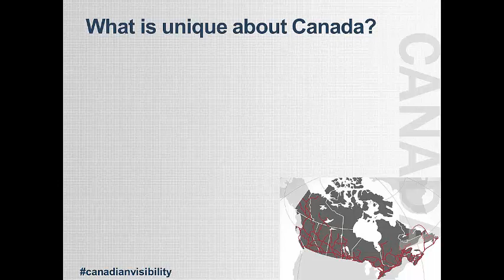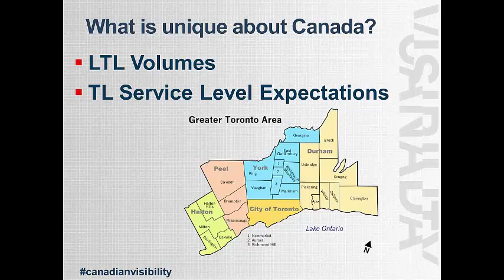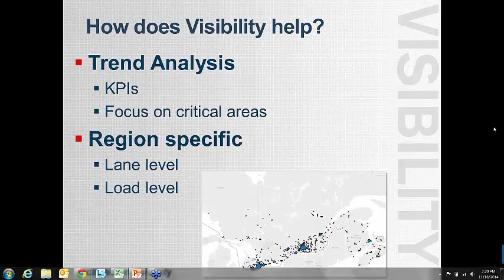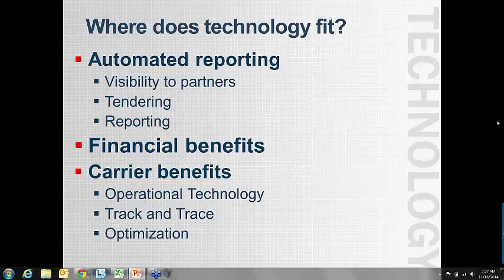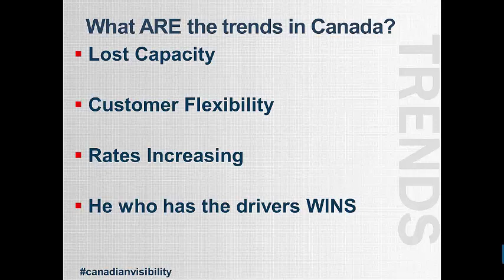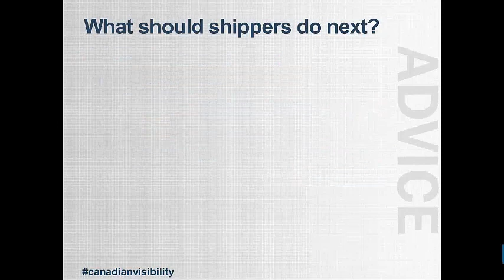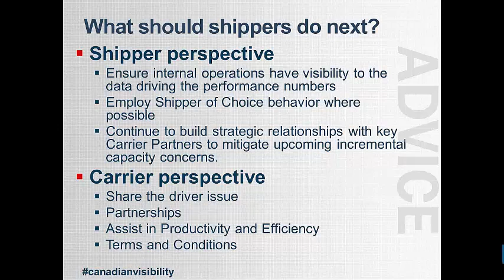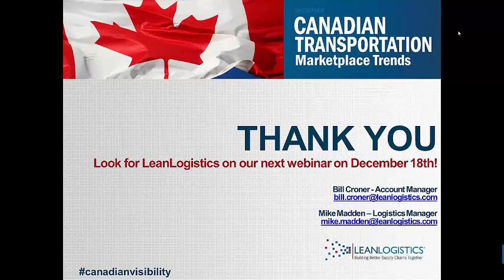Canadian Transportation Marketplace Trends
In this webinar developed for the Canadian transportation marketplace, experts from LeanLogistics and Bison Transport discuss the issues and trends in Canada and how shippers can use supply chain visibility to make transportation a competitive advantage.

Key discussion points include:
• Understanding how manual processes and lack of visibility increase risk in the supply chain
• Financial impacts through supply chain visibility (ex. savings through mode shifts)
• Regional and transportation mode trends in Canada